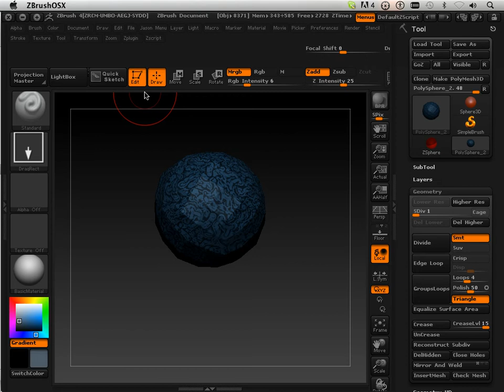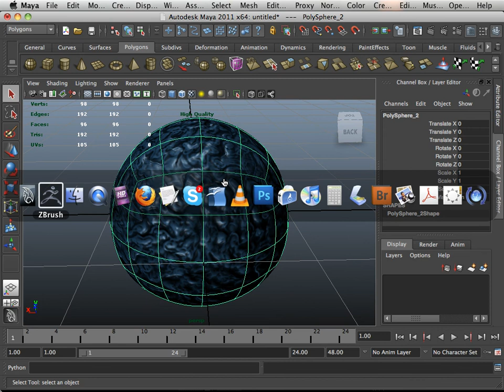0410 Zbrush4 DVD (Illustrator vs Game Artist).mov